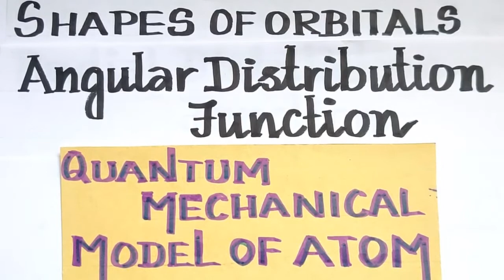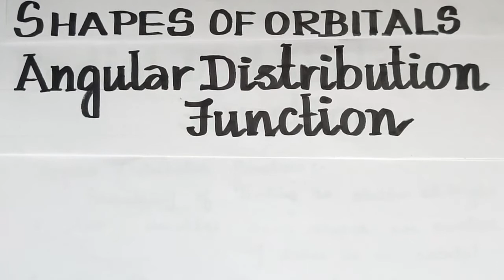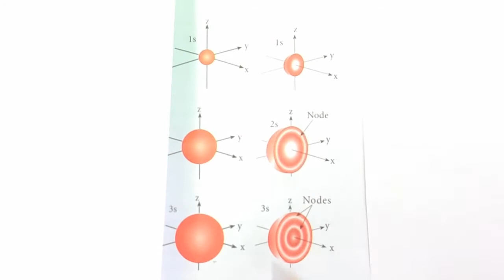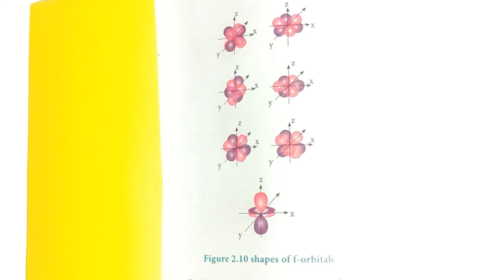QMM-14/Angular Distribution Function/Quantum Mechanical Model/Explanation in Tamil/TN 11th Std/CBSE